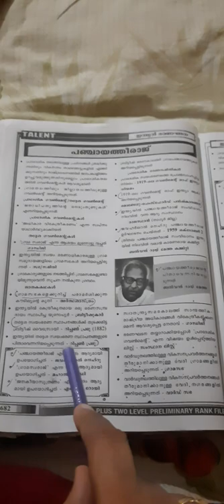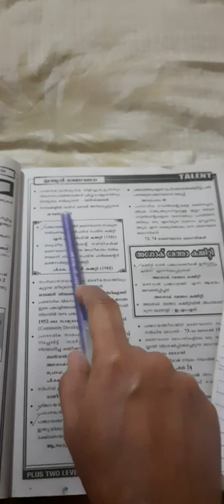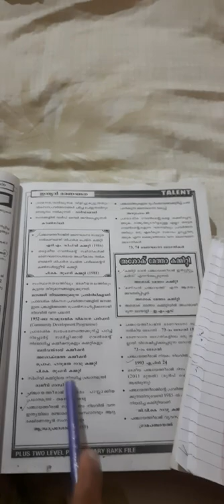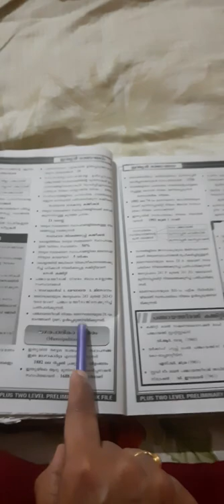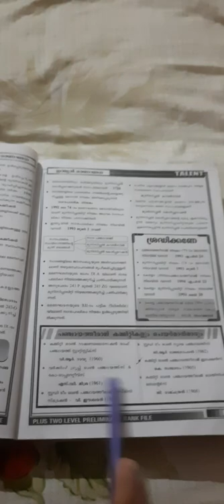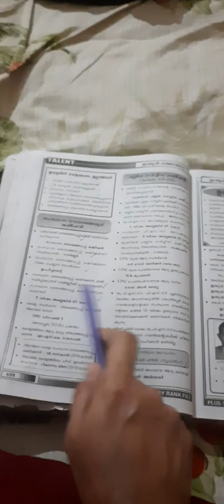psc study vlog malayalam#how to make to do list#effective study#avoiding tensions🤝💁‍♀️